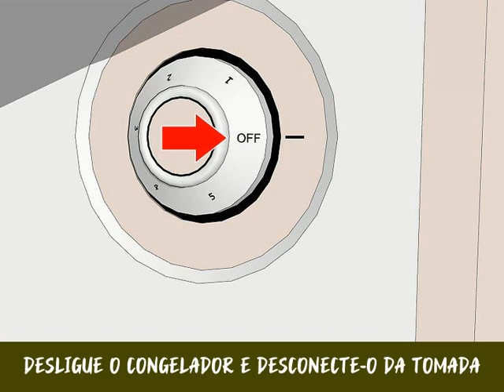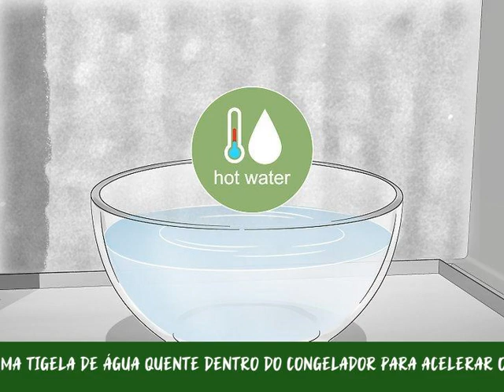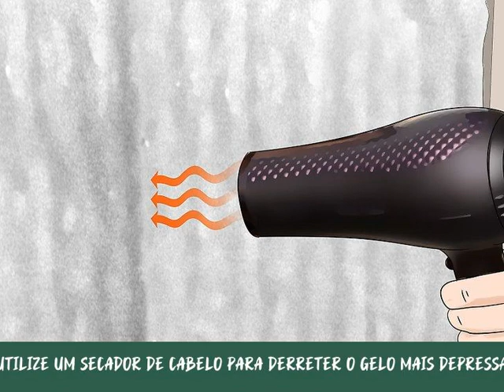Como Degelar um Congelador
Com o passar do tempo, uma espessa camada de gelo tende a se formar na parte interna do congelador se ele não tiver um sistema de degelo automático. Os congeladores modernos geralmente contam com um mecanismo para remover o excesso de gelo sem qualquer auxílio. No entanto, para modelos mais antigos ou mais baratos, talvez seja preciso fazer essa tarefa manualmente. O gelo no congelador reduz a sua eficiência, consome mais energia e diminui o espaço disponível para os alimentos. O degelo é um processo bem simples, mas pode levar uma hora ou duas para ser feito.